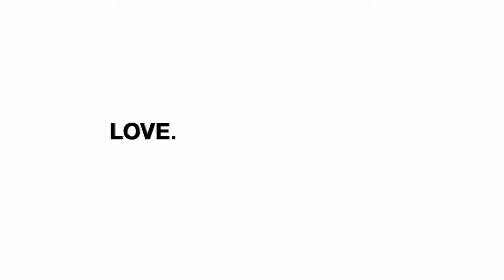Feast Here Tonight (Rabbit in the Log)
The Victory BrewGrass Fest Jam Band, featuring Mike Hertzog on guitar and vocals, Linda Hertzog on bass, Ted Fenstermacher on fiddle and vocals, and "East Side Dave" Kline on banjo and vocals, entertained on 9/4/13 at Steve Moyer Subaru on Route 61, Leesport, PA, as a preview for the 9/15/13 Lyons Fiddle Festival and the 9/21/13 Victory BrewGrass Fest.  The event was broadcast live on WEEU Radio with Feedback talk show host "Mighty Mike" Faust.